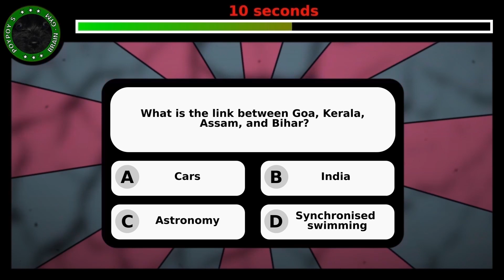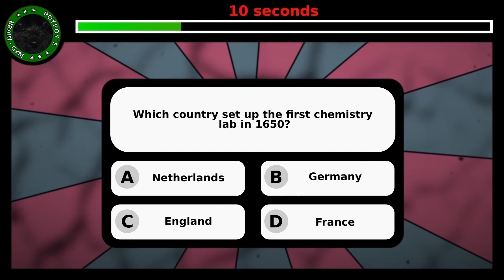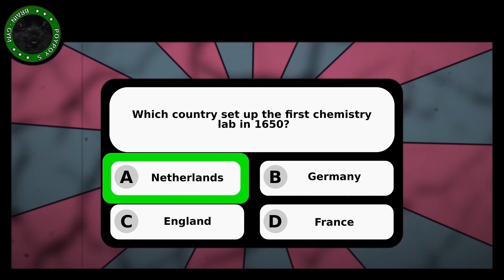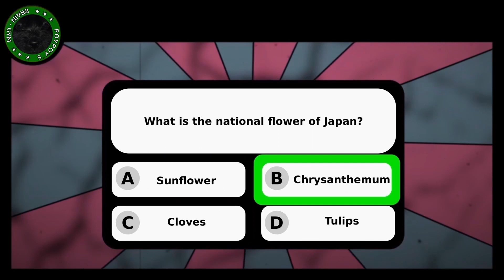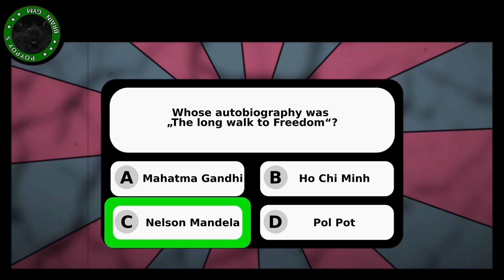General knowledge - Quiz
Do you want to know how smart you are?
How many answers can you answer correctly?
Have fun and train your brain!